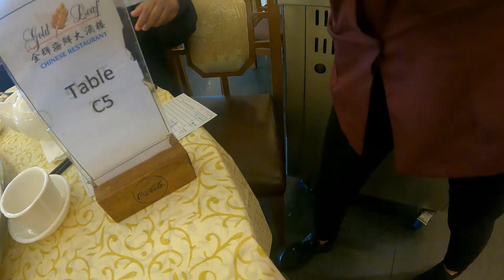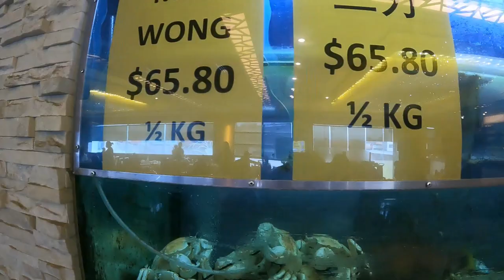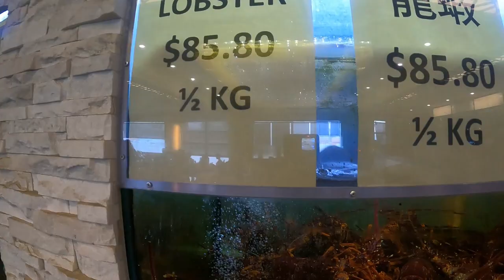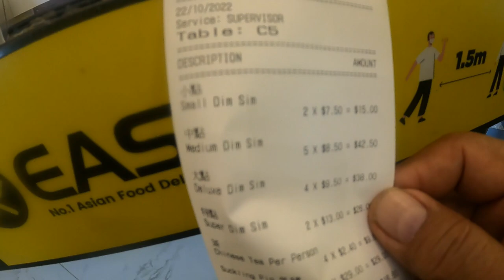YUM CHA SA GOLD LEAF RESTAURANT VIC AUS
SO MANY DIM SUM TO CHOOSE FROM.SPRING ROLLS,CHICKEN FEET,PORK SPARE RIBS,WHITE BAIT,CONGEE,RICECAKES,ROASTED PORK AND SO MUCH MORE.YOU CAN CHOOSE LIVE FISH,LOBSTER AND SHELL FISH TO COOK FOR YOU.